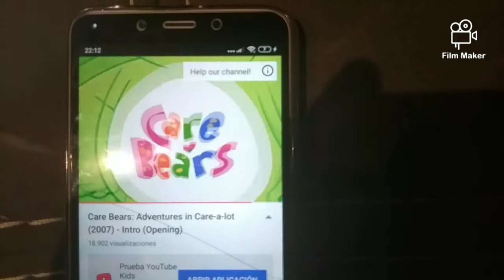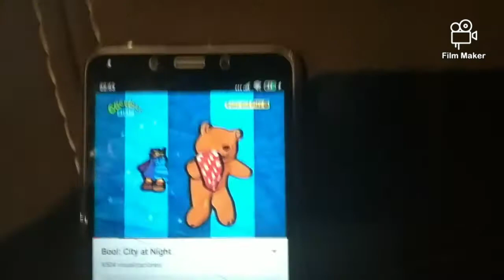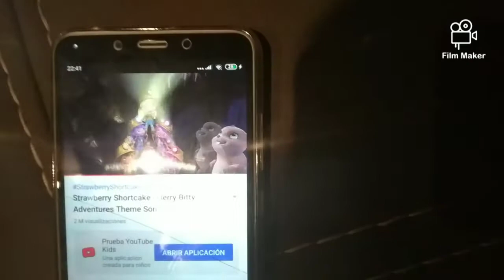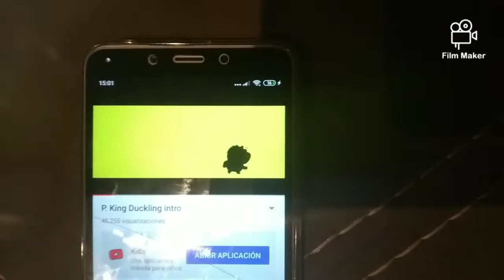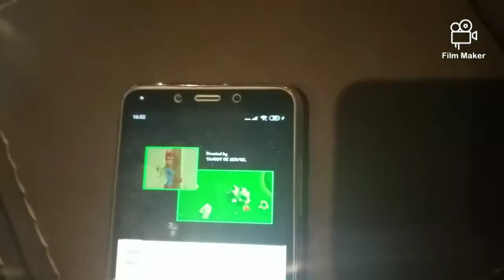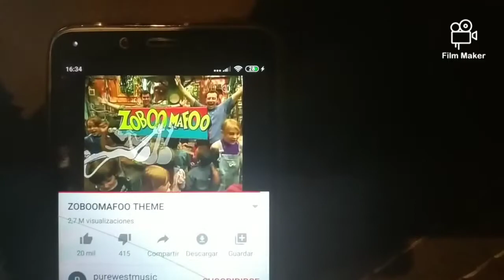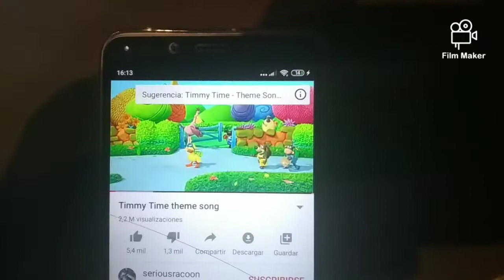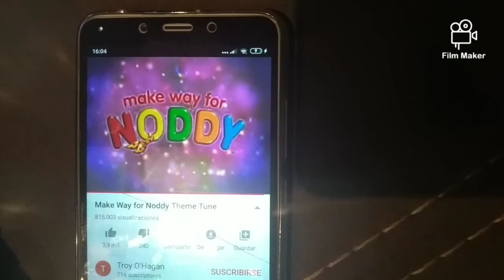Flim Maker en Canal+ prohibido con el dial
Canal+ Estás Viendo dial 61